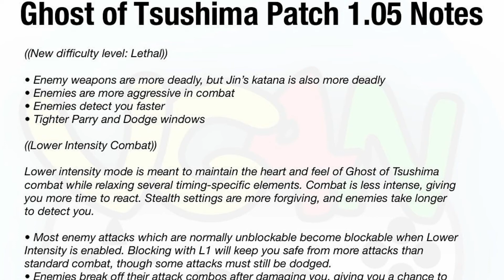Latest News About Games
The Witcher TV series hit Netflix at the tail end of last year and was a rousing success. The TV series was one of Netflix’s biggest first seasons ever with over 76 million households tuning in to watch. The numbers were so high the show was promptly renewed for a season two and an announcement for an animated movie spinoff, titled The Witcher: Nightmare of the Wolf, was also made.
Now, in a further push for the series, Netflix has announced a prequel to the original series called The Witcher: Blood Origin.
The series follows the path of “The first Witcher” and is set 1200 years before the tale of Geralt of Rivia that we’ve all come to know and love. The series comes from Declan De Barra, who wrote an episode from Season One of The Witcher, alongside work on Marvel’s The Iron Fist and Lauren Schmidt Hissrich, who has a very impressive list of credits, including work on The Witcher, The Umbrella Academy and Daredevil.

Ghost of Tsushima, the latest PS4 exclusive from Infamous creators Sucker Punch, has received a new patch that aims to make combat both more punishing and accessible, for those who want and need it respectively.
The headline of the patch is the new "Lethal" difficulty, which will push you beyond the game's current hard mode. Here enemies will deal more damage with each blow, while Jin's own swings of his katana will take down enemies quicker too. You'll have to adjust to tighter timing windows for parries and dodges too, while contending with foes that will be far more aggressive in fights.
On the other end of the spectrum, the patch will also introduce a low combat intensity option into the accessibility menu. This aims to give players more breathing room in combat, preventing enemies from attacking Jin while healing and breaking off their combos once you're hit. You can also block previously unblockable attacks, while also staggering Brutes with your heavy attack to give you an advantage.
Outside of these two gameplay changes, the update gives you more options for text sizes and legibility, including new colors for subtitles. It also features big fixes, but the official patch notes don't specify exactly which you can expect to be quashed with the update.

Much like the first game, The Last of Us Part 2 will cap off its respective generation being something of a technical marvel. From the incredible graphics to the insane level of details that 90% of players probably won’t ever notice, it is really a technical feat to behold. And what kind of work goes into something of this level? Well, a helluva lot, that much is for sure.
As compiled by MobyGames, the game’s extensive credit list shows just how many people worked on the game. Overall, over 2,000 developers worked on the title in some capacity (2,169 to be exact). And that also equated to having 13 outsourcing companies being brought in. So, if you’re ever wondering how much work has to go into these things, there you go. It’s definitely a huge production, though not unheard of. Rockstar’s Red Dead Redemption 2, for instance, had almost 8,000 developers listed in its credits. And it’s worth keeping in mind that not every developer was working on it for the entire 4-5 year development cycle. A good chunk of these people probably had a single job, finished, and then moved on, especially on the outsourcing side. Still, it’s an incredible amount of manpower to manage for any project.